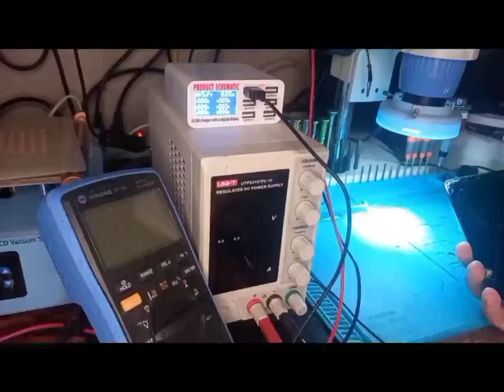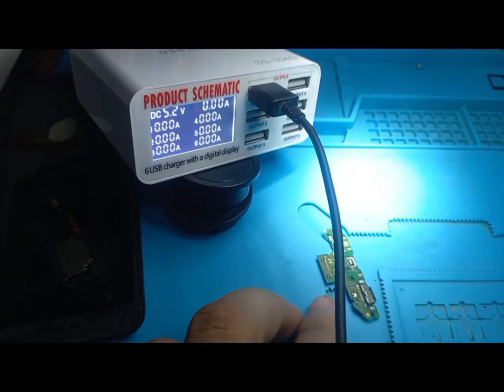🚨 CORTÓ CIRCUITO en línea de carga MOTOROLA | reparación 2022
🔥En este video tutorial, les mostraré como encontrar líneas en corto circuito, vamos a realizar una práctica en un celular motorola.
Espero que este video tutorial de como encontrar un corto circuito en una tarjeta madre de celular les sea de gran utilidad.